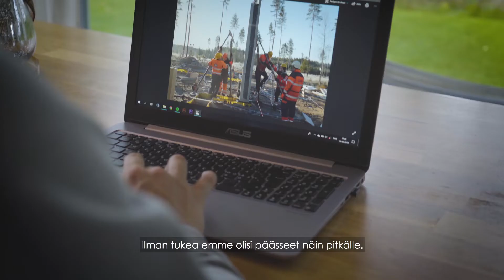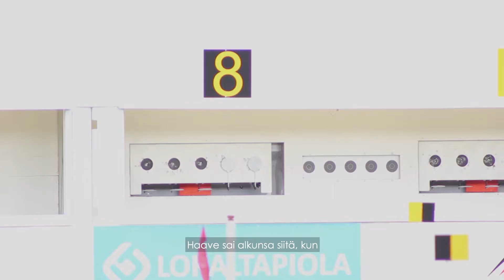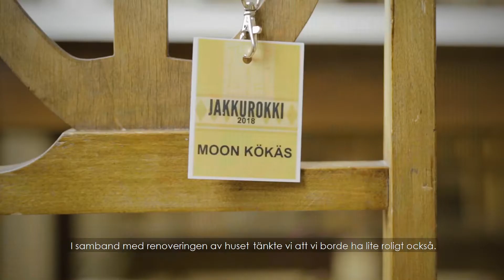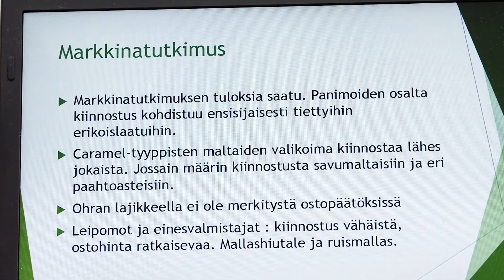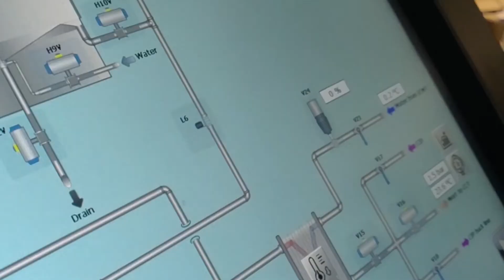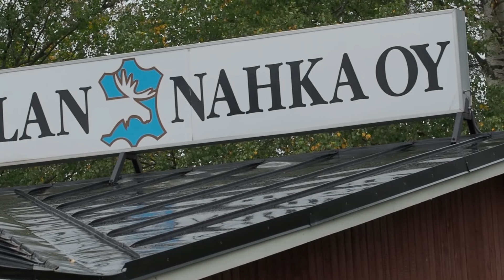Ohjelmakauden oivallus, Programperiodens snilleblixt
Hankemaailman helmet, sarja: Ohjelmakauden oivallus,
Projektvärldens pärlor: kategorin Programperiodens snilleblixt

Voittaja, vinnaren: Stedox
Yleisön suosikki, publikens favorit: Sparbanken Biathlon Arena